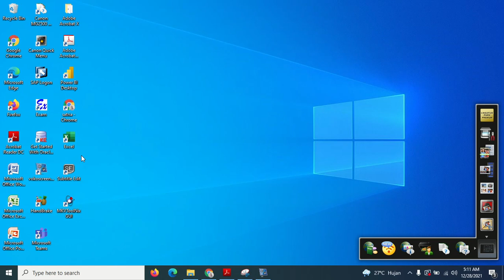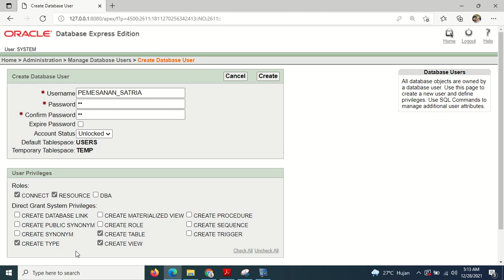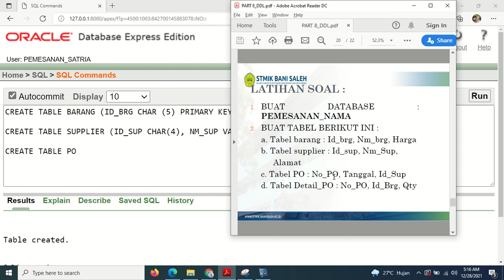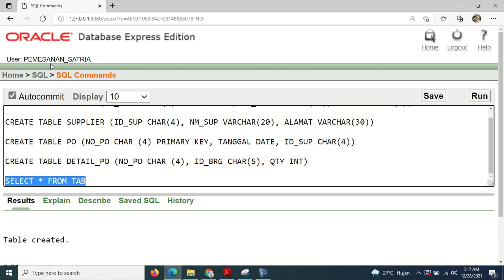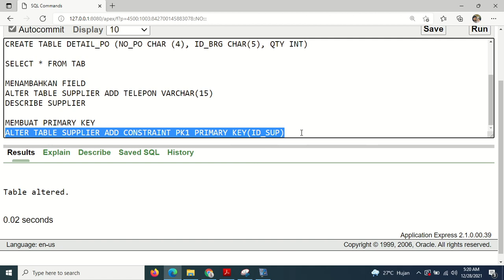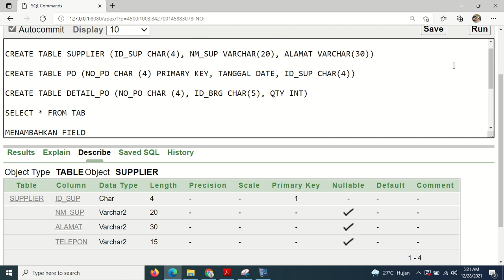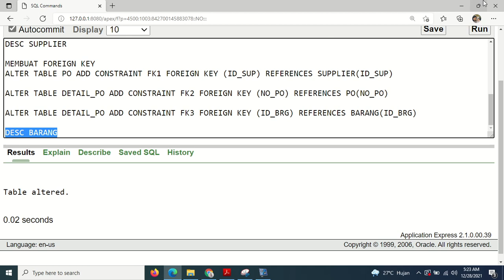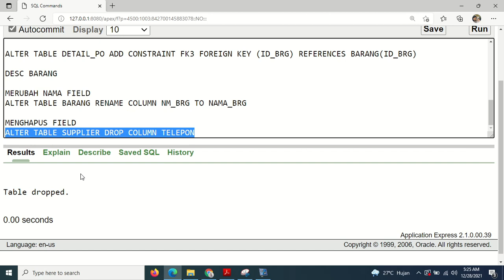Pertemuan ke 8 Perancangan Basisdata(DDL)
Pada kesempatan ini, saya akan menjelaskan bagaimana membuat database, tabel pada Oracle 10g.